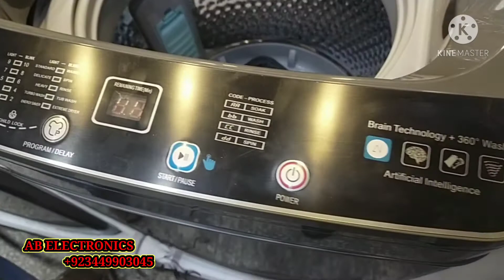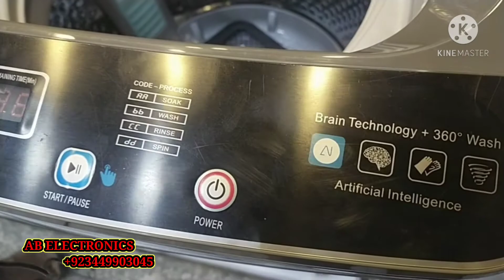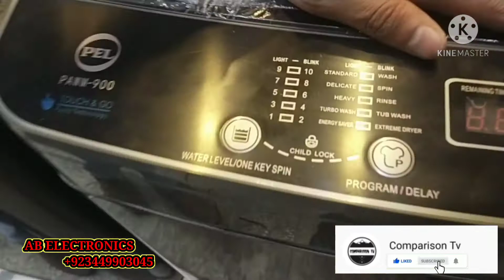2021 PEL Washing Machine 900 vs Pel Washing Machine 900i | Price | Comparison | spec's | Review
2021 PEL Washing Machine 900 vs Pel Washing Machine 900i | Price | Comparison | spec's | Review